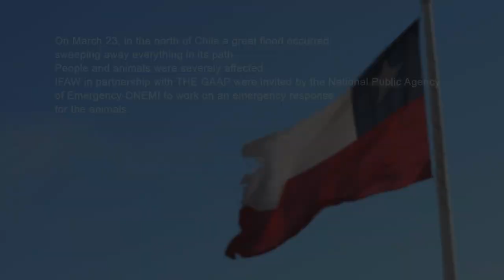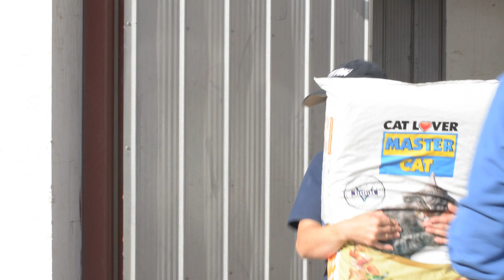IFAW Disaster Response - Floods in Northern Chile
This short video produced by IFAW reveals the aftermath of devastating floods that swept through Northern Chile in late March.
People and animals were severely affected. IFAW in partnership with The Global Alliance for Animals and People (GAAP) were invited by Chile's National Public Agency of Emergency (ONEMI) to work on an emergency response for the animals.